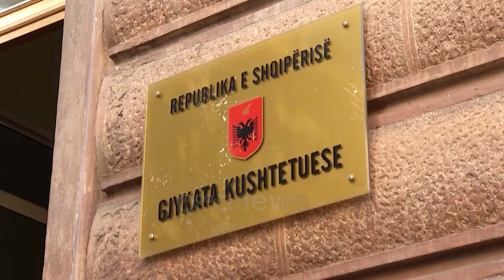Basha: Zotit i kam hyrë në hak por Berishës Jo! Nuk e mbajti fjalën. Do të tërheqë PD në greminë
Lulzim Basha mbrohet nga akuzat dhe sulmon Sali Berishën. Kryetari i demokratëve në një bashkëbisedim me gazetarët këtë të shtunë (23 tetor) tha se Berisha po çon drejt greminës partinë, dhe se vete ai nuk ka ndërmend të tërhiqet përballë foltores së ish-kryetarit. Në lidhje me tre nismat hetimore, Basha foli për hetimin e politikanëve nga SPAK, ndërsa u be e ditur se të hënën PD do të çojë në Kushtetetuese vendimine kuvendit që ndalon ngritjen e komisionit për faturën e gjyqit me Becchetin.